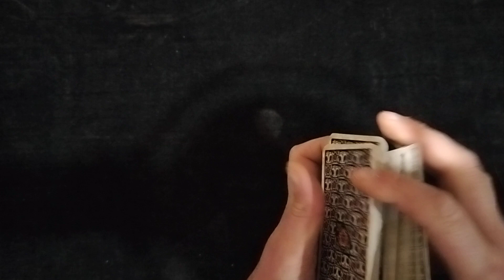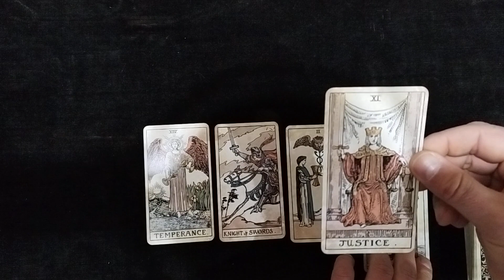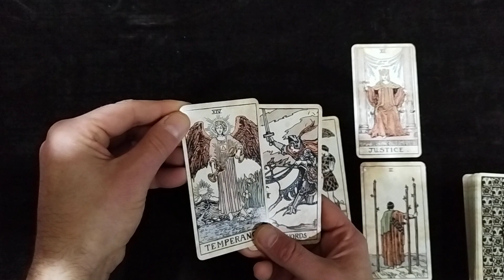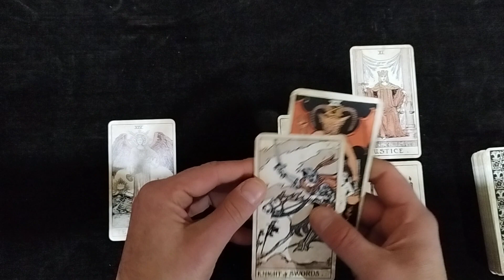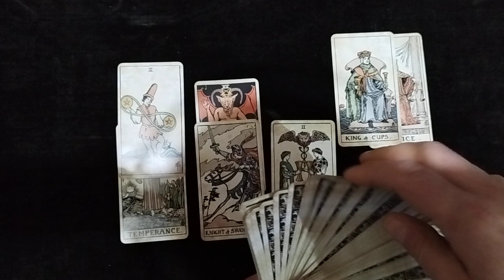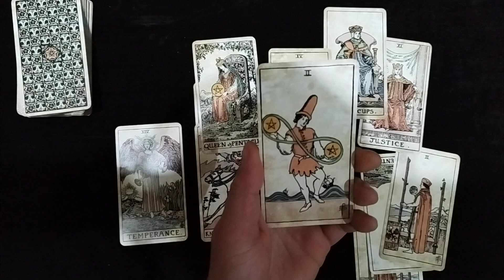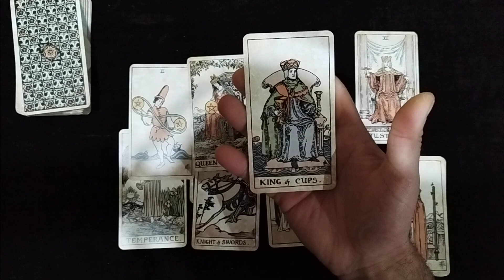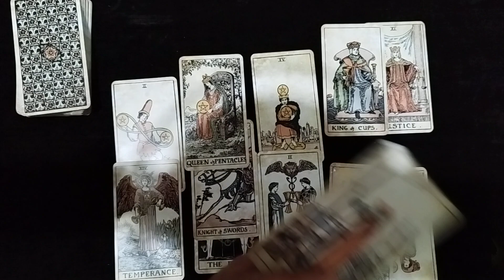GEMINI - TRUE LOVE IS COMING YOUR WAY - U ARE MORE READY THEN YOU KNOW! APRIL SINGLE'S LOVE READING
Want to try my skills? I offer U to answer for free to one simple question of yours!